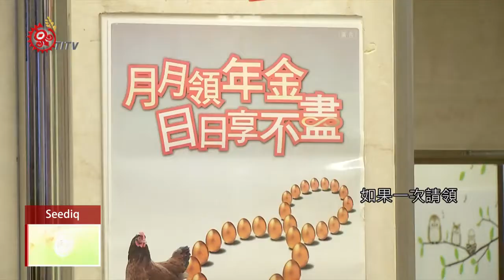勞退新制已屆15年 勞工如何請領最有利? 2020-02-15 Seediq IPCF-TITV 原文會 原視族語新聞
15knkawas 勞退新制 huwa kesan dduwa pesa pila

勞工退休金-新制開辦15年，今年7月將有第一批，符合資格的「純新制」退休勞工，如果一次請領，平均每人60萬元，月領平均兩千多元，由於勞退新制和勞保年金，是兩種完全不一樣的制度，所以要一次領？還是月領？來看看。

在台北鬧區擺攤賣小點心，李先生今年58歲，再2年就可以退休了，但他表示，自己10年前在中國經商失敗，回台工作難找，還沒時間思考何時退休，先圖溫飽比較要緊。

但如果是在台工作年資滿15年、60歲以上的勞退新制勞工，109年7月就可以向勞保局請領退休金了，專戶總金額把投資收益算在裡面，約有388億7千多萬元，首批純新制，符合資格的勞工到時候有6萬多人。如果一次請領，平均每人60萬元，如果是月領，平均2,084元，但熟悉勞保的勞務士協會，以近3年月提繳平均工資3萬8,574元去計算，推估多數人月領金額，其實不到2千塊。

我國勞工退休金制度分成2部分，對於勞退新制勞工來說，未來有勞保年金和勞退專戶2筆錢可以領，如果都是月領，勞保年金活多久、領多久，但雇主每月提撥6%的退休金專戶，則是以平均餘命、利率等因素核發，所以勞務士協會認為專戶裡的錢，月領比較不划算。但也有快退休的受雇者，認為月領較有安全感。

怎麼請領？見仁見智，但勞務士協會提醒，兩種退休金是可以分開請領，無須綁在一起，選擇對自己有利的方式，退休生活就多一點保障。